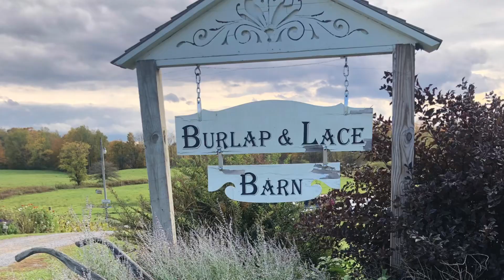Year in Review 2022 #2022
2022 - Only if I could talk to you! I would ask you to slow down, thank you for the opportunities and thank you for the memories! 2022 the best present to give is to live in the present! Thank you friends and family for 2022!